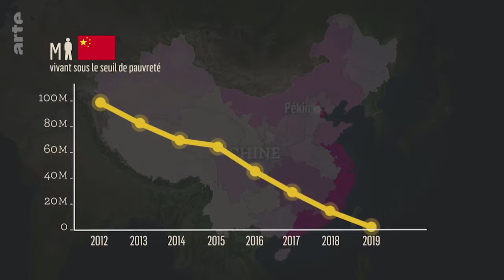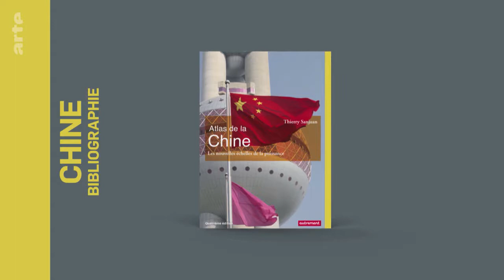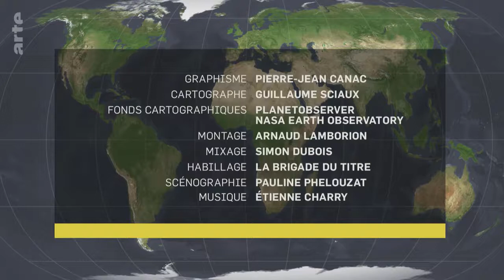La Chine, un pays, plusieurs visages - Le Dessous des cartes | ARTE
[Rediffusion du 17 octobre 2020]

Une découverte de la Chine de l’intérieur avec l’exploration d’un territoire gigantesque et divers, d'un pays méconnu, où se côtoient différentes populations, marqué par de fortes disparités entre Est et Ouest, Han et minorités. Point de départ du voyage en cartes à Wuhan, cette ville du centre de la Chine d’où est partie la pandémie de Covid-19.
Pour sa centième émission, Émilie Aubry se focalise sur les multiples visages de la Chine. Avec sa diplomatie conquérante, ses nouvelles routes de la soie et ses investissements massifs dans le monde entier, le pays ne cesse de faire parler de lui. Mais c’est souvent sa dimension internationale qui fascine. Or cette fois-ci, l’émission propose une découverte de la Chine de l’intérieur avec l’exploration d’un territoire gigantesque et divers, d'un pays méconnu, où se côtoient différentes populations, marqué par de fortes disparités entre Est et Ouest, Han et minorités. Point de départ du voyage en cartes à Wuhan, cette ville du centre de la Chine d’où est partie la pandémie de Covid-19.